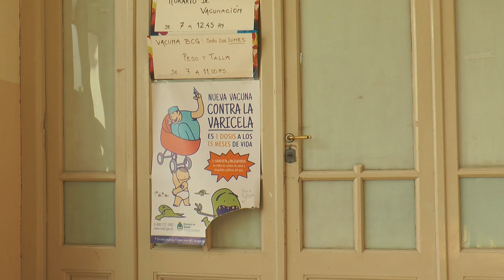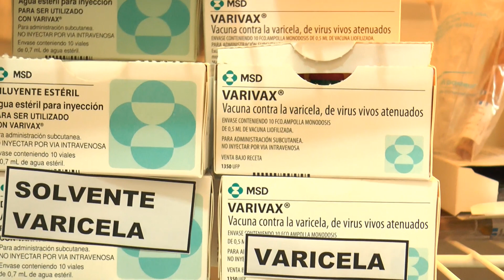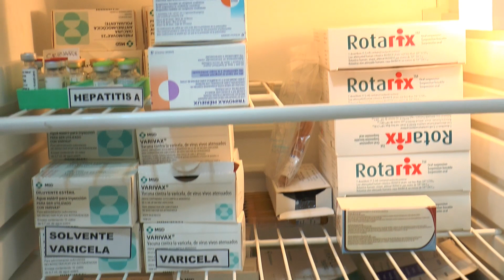Vacunación contra Hepatitis en el SAMCo Gálvez - Maria Laura Cesano